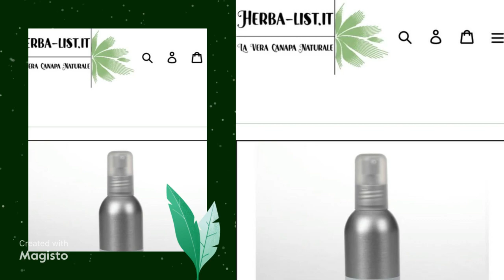Herba-List.it - La Vera Canapa Naturale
Sul nostro shop online solo i migliori prodotti al CBD. Cannabis Light,
Hashish Legale, Moonrock, Olio al CBD e tanto altro.

Seguiteci..